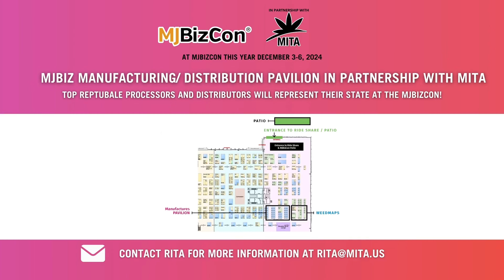MJBizCon 2024: Calling Top Manufactures/ Distributors to Represent your State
🎙Catch insights from top manufacturers, including women-owned businesses and industry leaders from states like hashtag#CA, hashtag#CO, hashtag#OR, and hashtag#WA, sharing valuable perspectives with emerging markets in the Midwest and East! A special shoutout to Clovr Missouri, renowned for its exceptional manufacturing capabilities, led by CEO Josh Mitchem. They’ll be showcasing their offerings at MJBiz—thanks for hosting! Interested in participating?